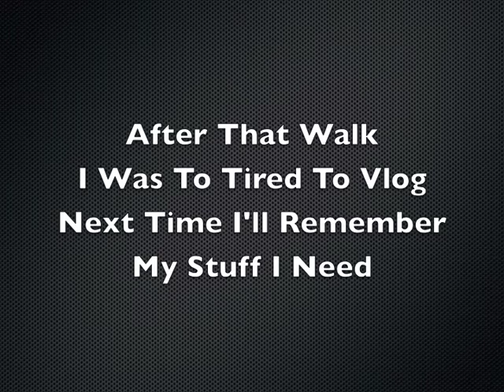Getting Some Errands Done | Lifecast #61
Here I am getting some Errands done.